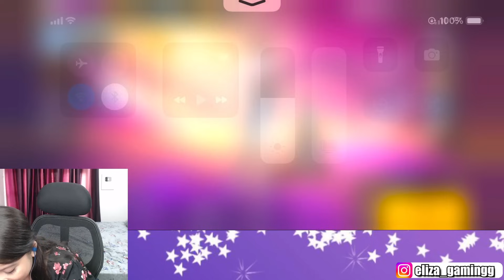Naagin dance challenge - Garena Free Fire Max